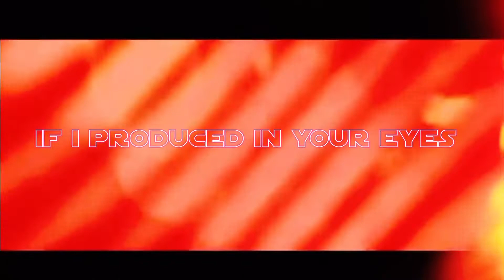THE WEEKND - IF I PRODUCED FOR THE WEEKND